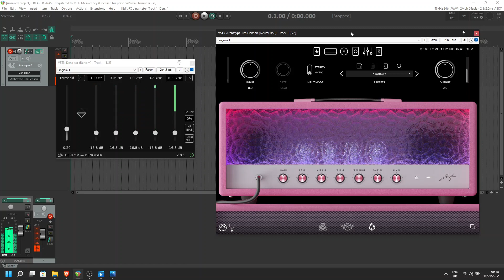Can you do Boomer Bends with NDSP Tim Henson!?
Just poking a little fun. It's a fun plugin and Tim Henson is a legend, so go and check out some of the dude's music too.

Free Plugin:
Bertom's Denoiser

Let me know what you think, and recommend me to try something out in the comments!

Thanks!